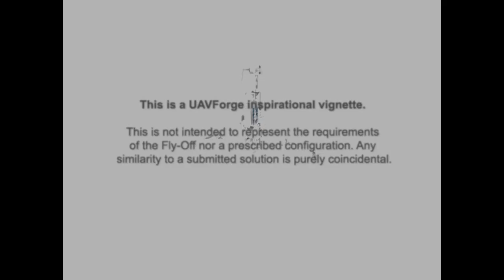UAVForge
This video depicts a possible use for a UAVForge concept craft. UAVForge will use crowd sourcing to design and demonstrate a new generation of small UAVs, culminating in a $100K prize and rapid fabrication of up to 15 copies of the top design To learn more about UAVForge, please To learn more about the Defense Advanced Research Projects Agency, DARPA, please